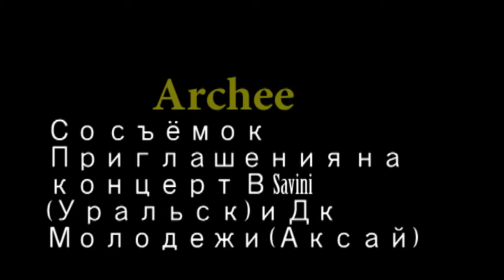Приколы Со съемок Archee & KeNa — Приглашение на концерты